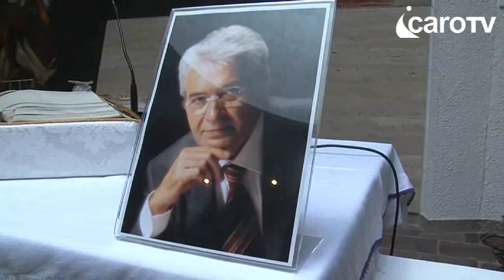Icaro Tv. Il funerale di Massimo Tamburini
Era gremita la Chiesa della Resurrezione a Rimini per i funerali di Massimo Tamburini, fondatore della Bimota e designer motociclistico di fama internazionale.
(servizio di Icaro Tv del 09/04/2014)